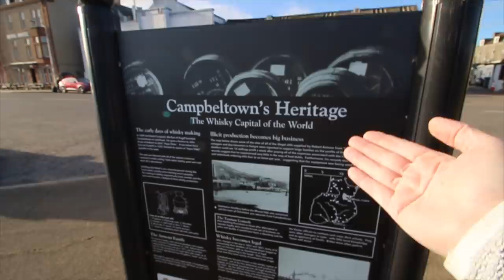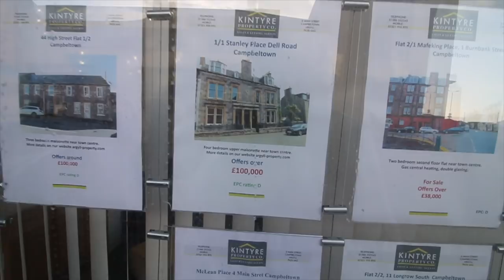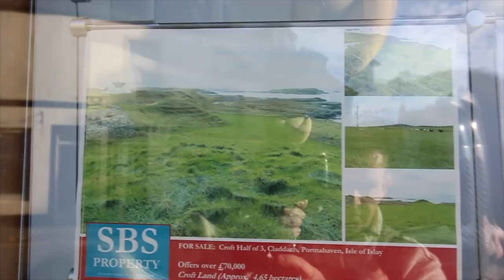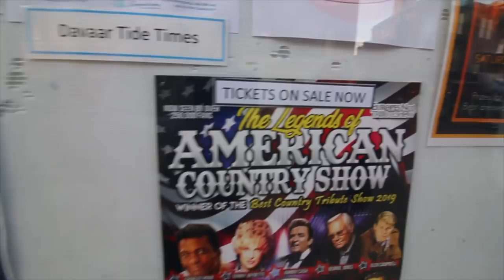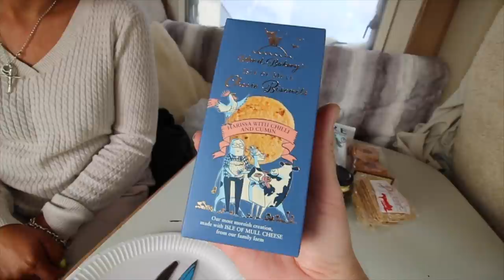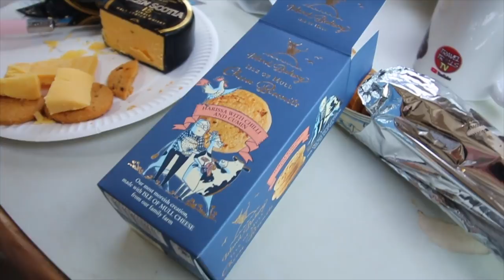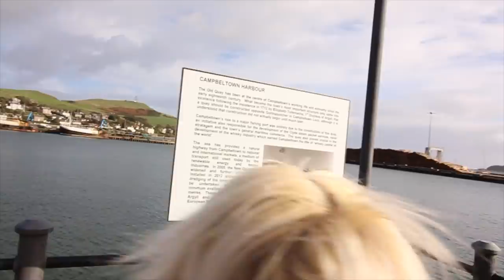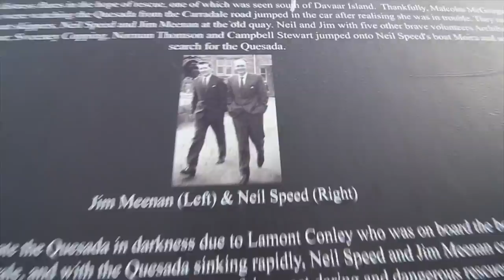CAMPBELLTOWN - SCOTLAND: A VISITORS GUIDE 1 OF 2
A Great tour today around the wonderful Campbeltown on the Kintyre of Scotland. After a lovely place to park with wonderful views in the morning we set off for a look around the shops and treat ourselves to more local foods including a whiskey cheese to die for. Be sure to come back tomorrow for another video from this wonderful place.